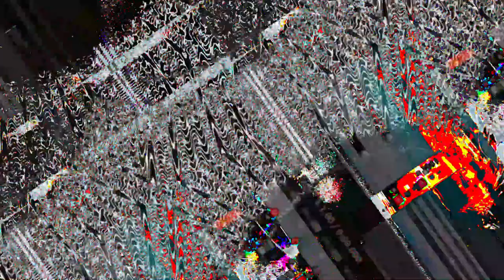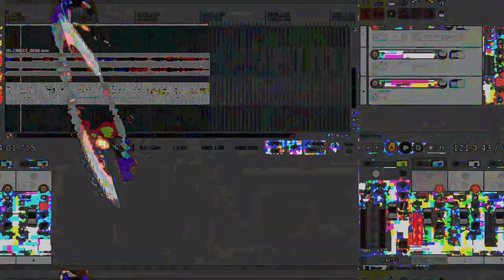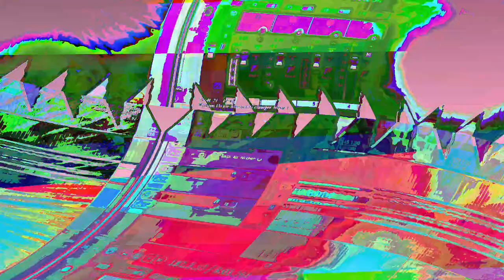[EPILEPSY WARNING] Movie 23 06 12 05h30m40s